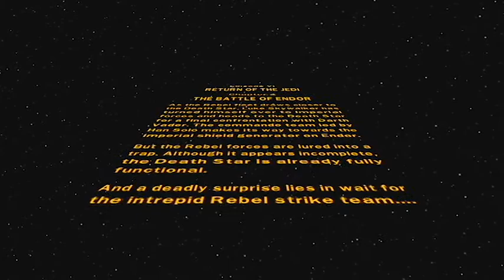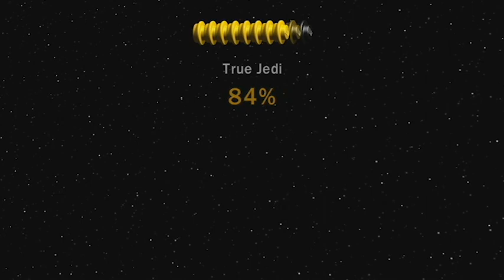LEGO Star Wars: The Complete Saga (ft. Bomb) W/ Commentary P.41 - I Know.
Part 41 360 Adaptive Difficulty: On

After the performance that Bomb and Saw put on last level, IndyBob graciously regains control of the game and fights alongside Saw and their new cute lil furry Ewok friends in the Battle of Endor, where they must destroy the Shield Bunker so that the Rebel Fleet up in space can have a chance at subsequently destroying the Death Star II!